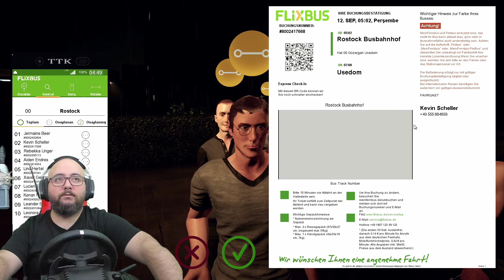FIRTINALI HAVADA SABAHA KARŞI SEFERİ // GÜNEŞ IŞINLARI ÇOK FENA !!